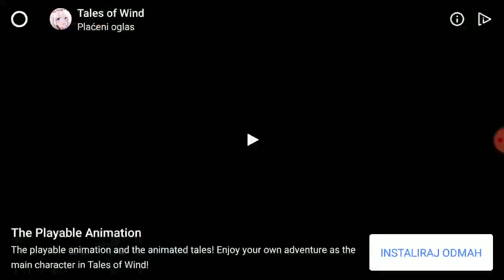24. kolovoza 2019.